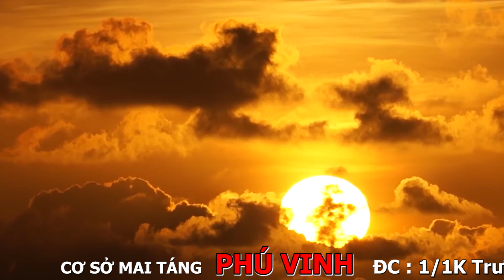CƠ SỞ MAI TÁNG PHÚ VINH / LIÊN HÊ 0908. 266. 965 ( ANH LƯU )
CƠ SỞ MAI TÁNG PHÚ VINH
 Đội ngũ  phục vụ mai táng đã hoàn thành nghi thức lễ nhập và động quan.
▶️Đội ngũ  phục vụ mai táng PHÚ VINH
     Xin Gởi Lời Chia Buồn Sâu Sắc Đến Tang Quyến.
  Chuyên phục vụ tang lễ trọn gói theo yêu cầu
  Cung cấp và trang trí hoa tươi tang lễ
  Phục vụ địa táng- hỏa táng - cải táng
  Dịch vụ khác ; Nhạc lễ  , Quay phim , chụp hình
  GÓI.
  Đc : 1/1K TRƯỜNG CHINH, PHƯỜNG TÂN THỚI NHẤT, Q12, TP.HCM
       Điện Thoại : 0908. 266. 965 ( Anh Lưu ).